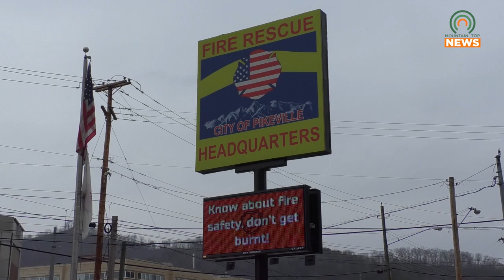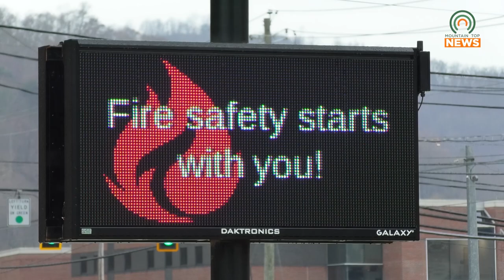Pikeville Fire Department Upgrades Sign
The Pikeville Fire Department has upgraded their sign to display various digital messages to keep the public informed of on-going events.